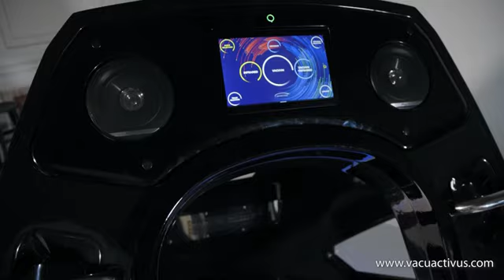Vacuactivus InfraStar Exercise Bike: The Ultimate Solution for Weight Loss & Rehab Training 🚴‍♂️✨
Welcome to our in-depth look at the InfraStar Exercise Bike! In this video, we showcase how this cutting-edge bike can revolutionize your workout routine with its advanced features: deep vacuum resistance, infrared training, and a cryo program. Perfect for weight loss and rehabilitation, the InfraStar Exercise Bike offers a comprehensive solution for improving your fitness and recovery. 💪🌟